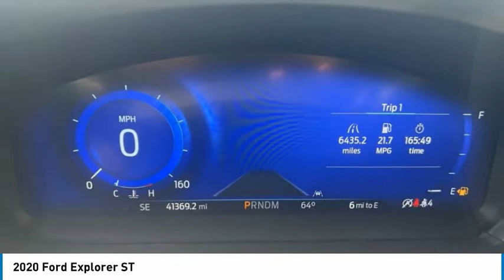2020 Ford Explorer 23245A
2020 Ford Explorer ST

Tri-County Ford
4032 COMMERCE PKWY